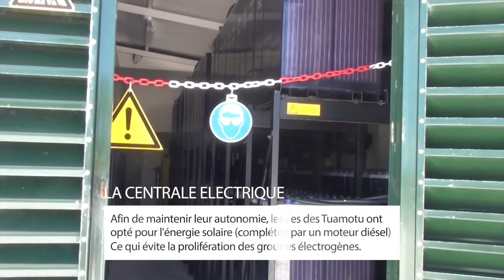TUAMOTU : AHE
Depuis Nuku Hiva nous entreprenons une navigation vers Ua Pou, la dernière île des Marquises que nous ne ferons qu'approcher car après 7 mois passés à nous faire balloter dans les mouillages des Marquises nous avons hâte de trouver enfin le calme des lagons des Tuamotu. Nous avons choisi l'atoll de Ahe, un peu à l'écart des routes des navigateurs. Mais Ahe est marqué pour nous par le passage de Bernard Moitessier, le navigateur écrivain qui s'y était installé en espérant y développer une vie utopique en totale autarcie en amenant de la terre de Tahiti sur son petit voilier.
Quelques 35 ans après son passage, nous trouvons un atoll tourné vers la culture des perles noires polynésienne. Le village principal de Tenukupara vit au rythme du passage des goélettes de ravitaillement. Une centrale électrique solaire y a été implantée pour subvenir aux besoins en électricité des 500 habitants du village.